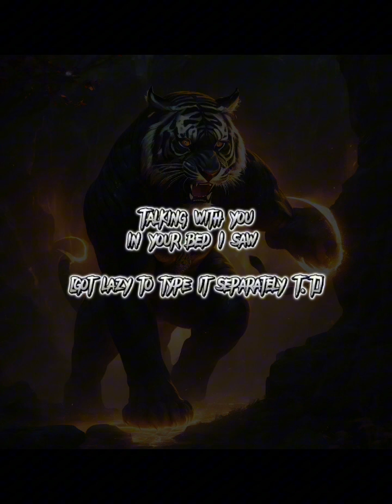Lovely Bastards X meet the frownies